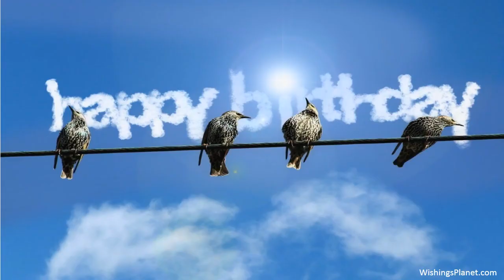Happy Birthday to Alexandra